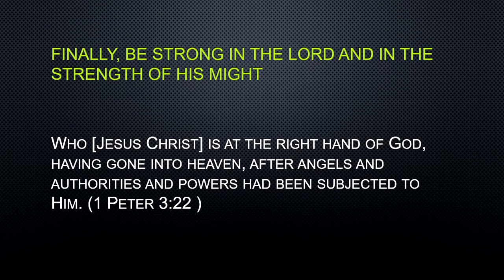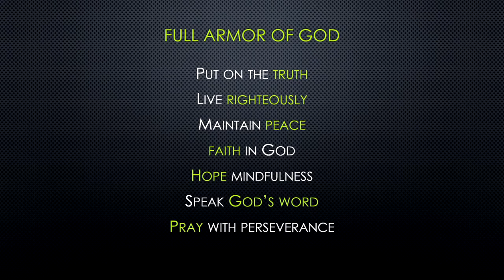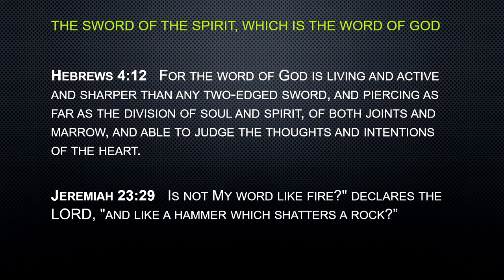The Armor of God (Vince Finnegan)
Ephesians 6:10 Our strength is in the Lord Jesus Christ, not ourselves.

11   Every part of the armor is vital; if something is lacking, we become
vulnerable.

12   Our struggle is in the spiritual realm. Ephesians 2:1-3; 4:27; 5:14-16

1:18-23   Jesus is far above all.

6:13   This is the second encouragement to put on the whole armor. Stand - 10,
13, and 14

The only way to stand in this evil day is with the Lord, and the way to do that is to
apply the following seven steps. Miss one, and you will fall.

14   Loins are to be girded with truth. God’s truth must eliminate our lies about
Him, self, others, and the world. 1:4 and 5; 4:21-25

14   Breastplate of righteousness 4:24-32; 5:8-20

15   Gospel of peace 2:14-17; 3:1-3; 1:2; 6:23

16   Shield of faith 3:11-21

17   Helmet of salvation 1:9-14

17   Sword of the spirit which is the Word of God – knowing and speaking the
Word of God are vital to combat the temptations of the adversary.

18   Prayer – we desperately need prayer to compete successfully in the spiritual
warfare.

How to Stand in the Evil Day:
Put on the truth; live righteously
Maintain peace
Have faith in our Lord
Keep the hope in mind
Know and speak God’s Word
Pray with all perseverance